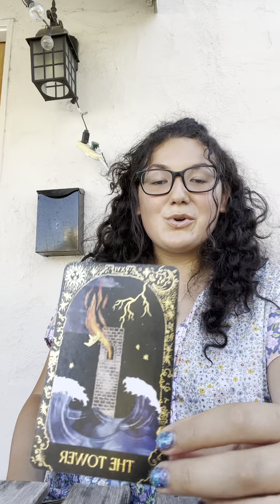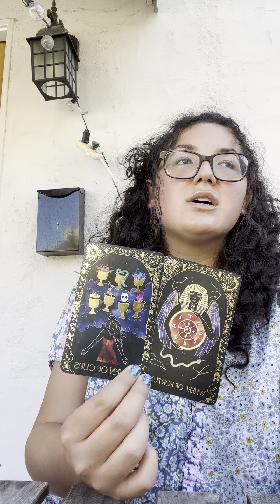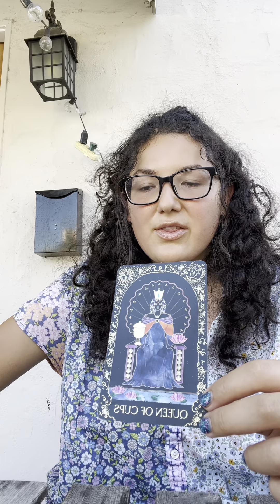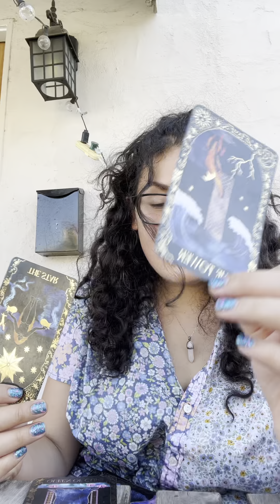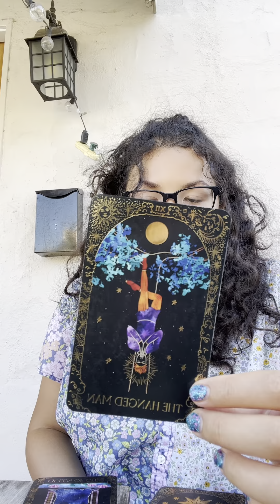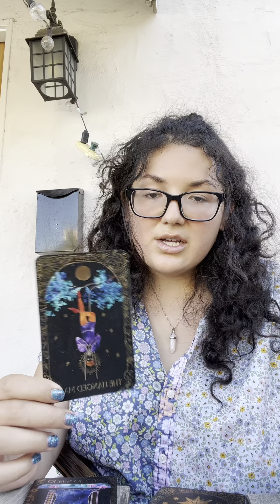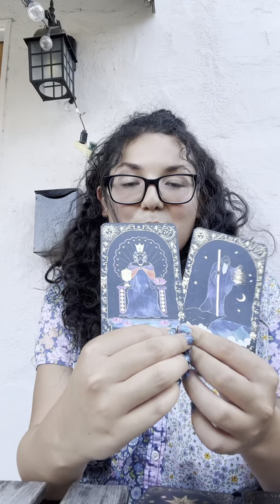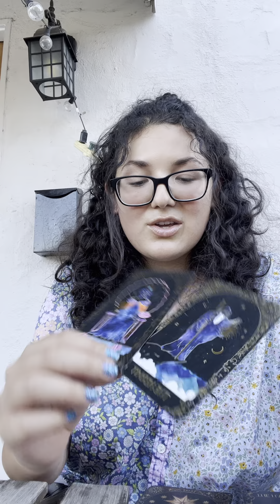August general reading for Libra